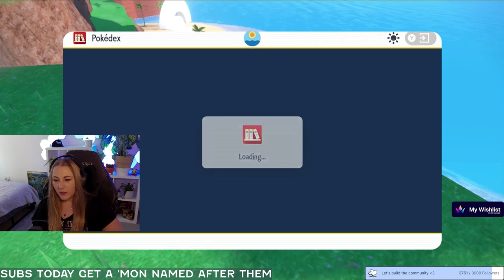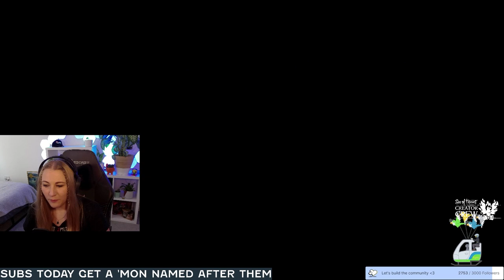Pokémon Scarlet LETS PLAY - Episode Two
We have graduated school, so it's time to take on gyms and titans! This weeks ep sees our first milestones and some evolutions. Welcome to my Pokémon Scarlet LETS PLAY - Episode Two!

Who is Emma, you ask?
Well, I am a full time marketer for MCM ComicCon and EGX. Then in my spare time I stream on twitch, create youtube content and post regularly on other socials. I am also a mega bookworm, workaholic, knitter, crafter, general busy-body.

Games you can expect to see: Sea of Thieves, Old School Runescape, Apex Legends, other BR/Story Playthrough 'let's play' and random weird challenges I set for myself.